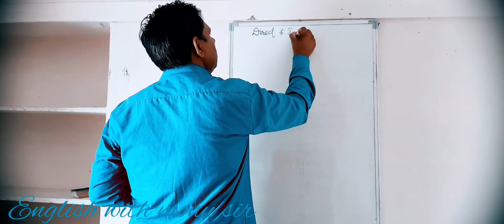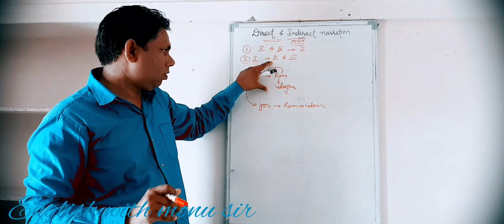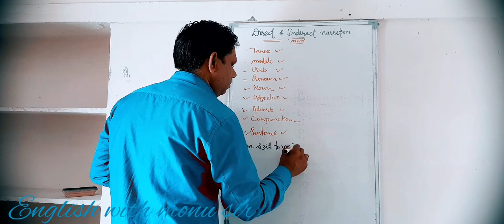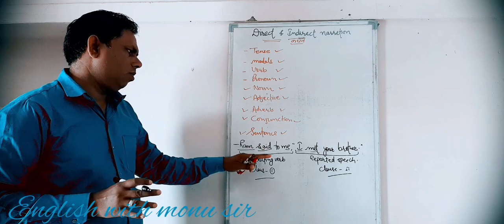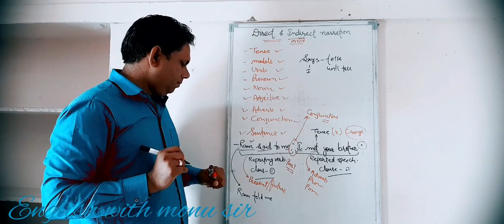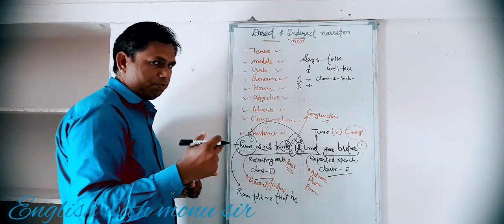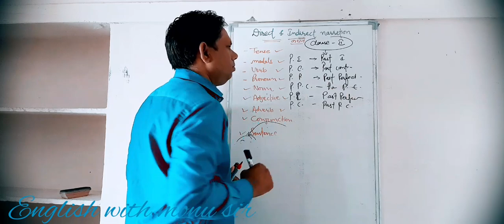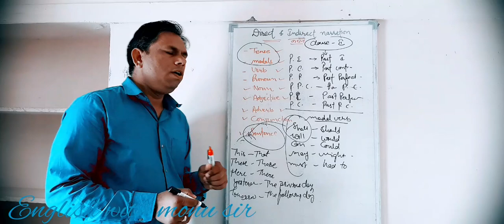Direct and indirect narration